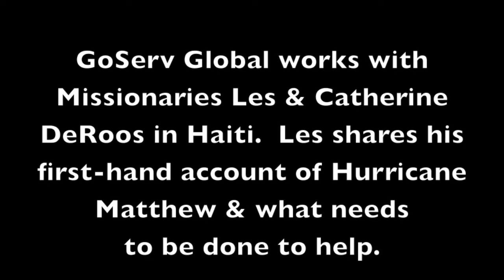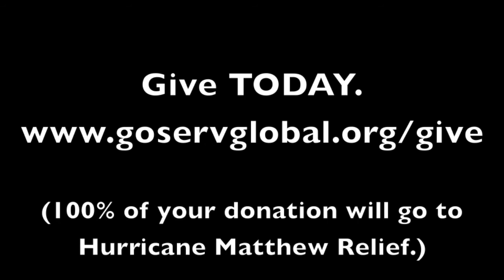From The Field: Hurricane Matthew, Focus on Agriculture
From the Field: GoServ Global works with Les & Catherine DeRoos, missionaries from Iowa who serve full-time in Haiti. An agronomist, Les talks first-hand about what it was like to go through Hurricane Matthew and discusses the current needs in Haiti with a special focus on agriculture.